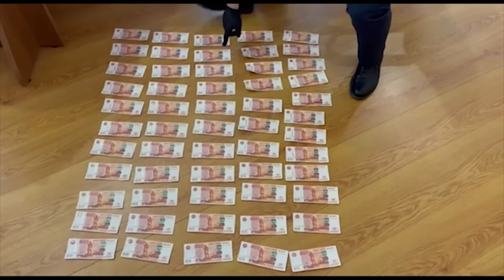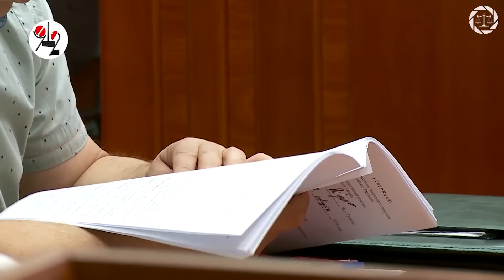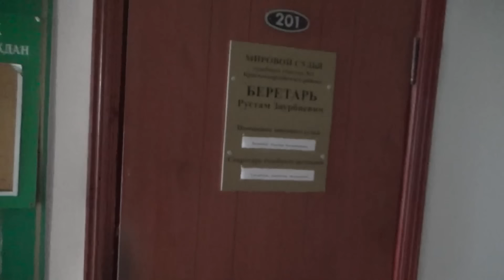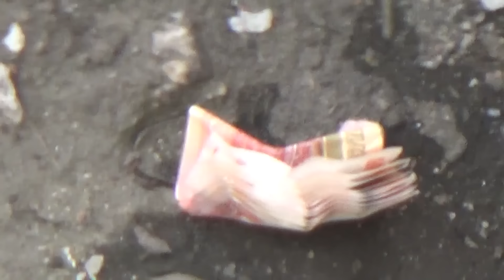Ч.7 Взяточники Рыдают при Аресте)) Особенно последний)